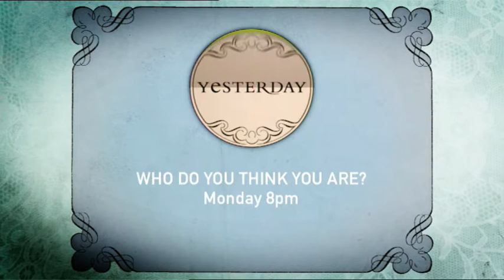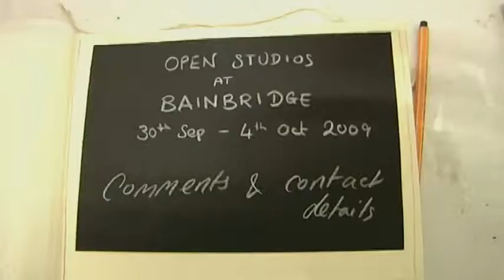GEN HELME SHOWREEL